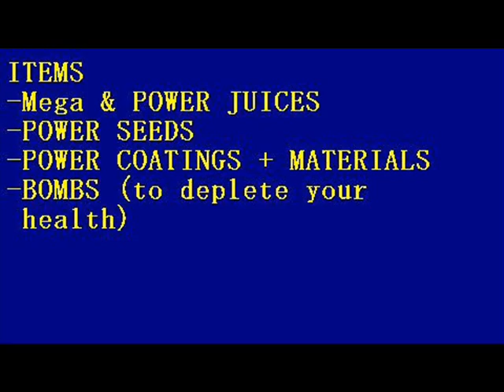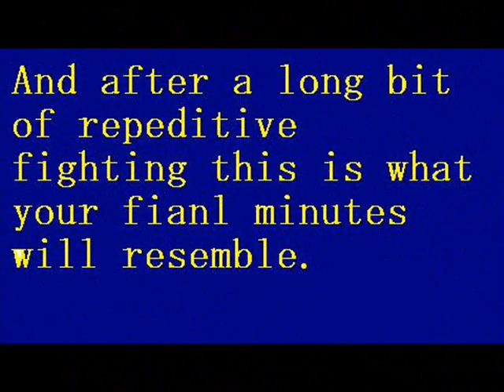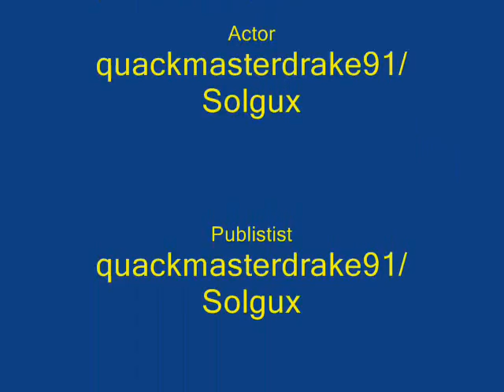Shen Gaoren Bow Guide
This is a guide I made on request. How to kill HR6 Shen Gaoren.

I borrowed and armor set that was used in another video by scytherxx. So thanx to him are in the credits.